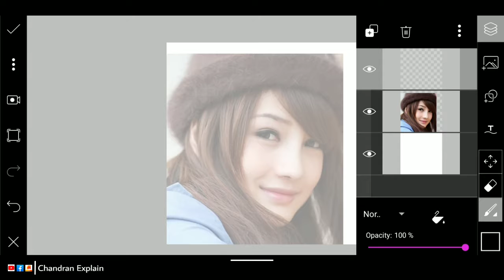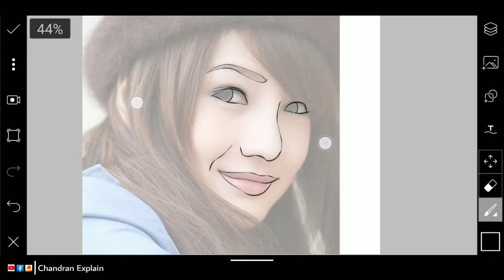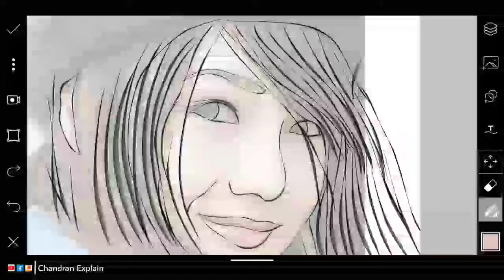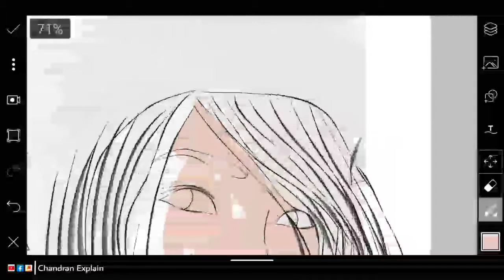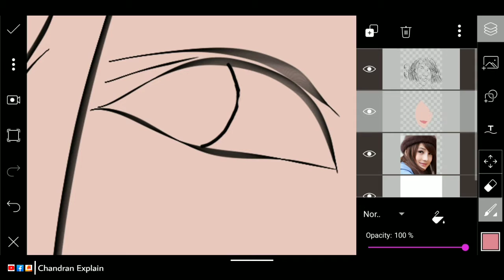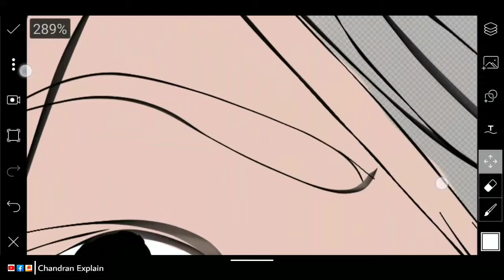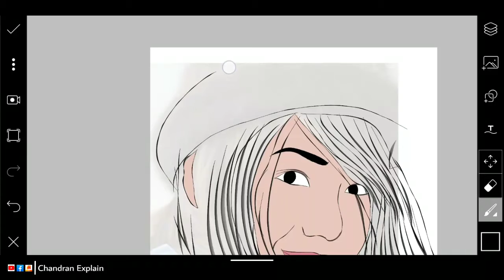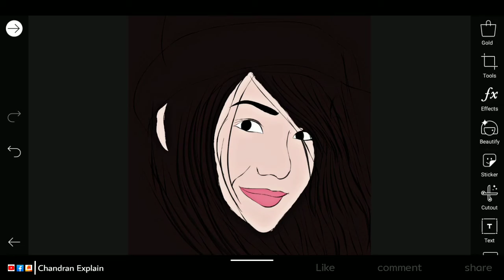PicsArt : Cartoon Drawing | PicsArt tutorial